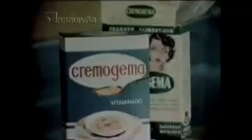Propaganda do Cremogema Anos 80